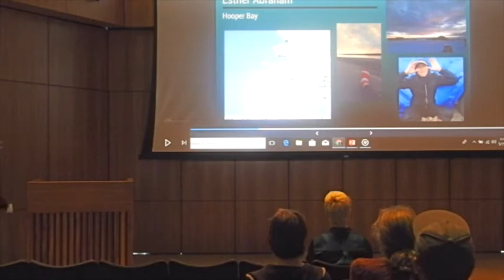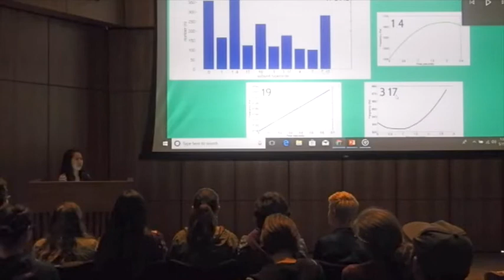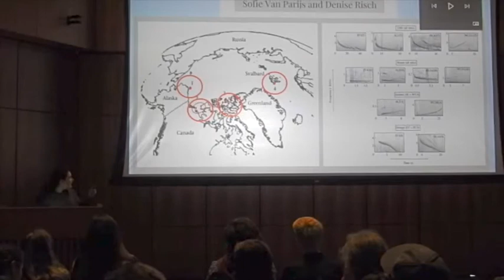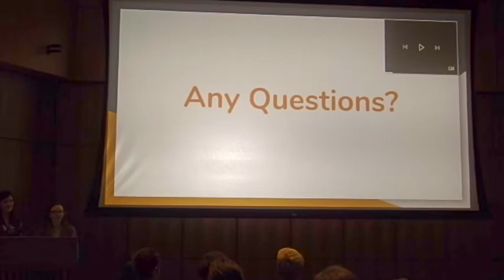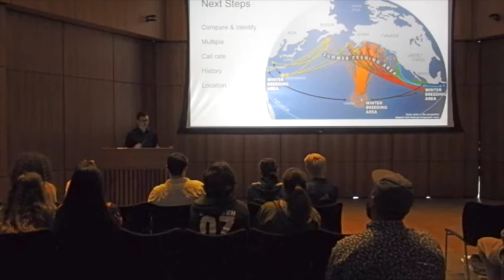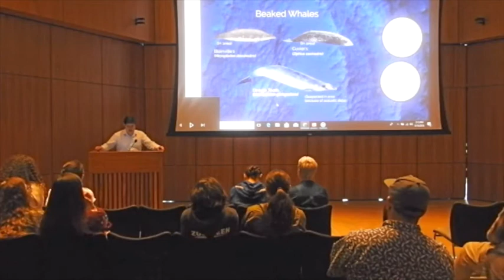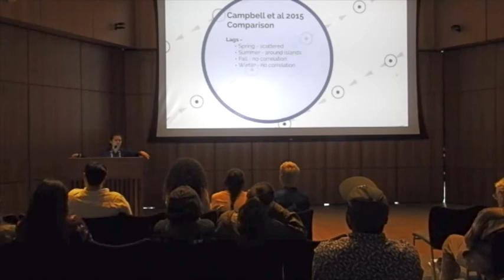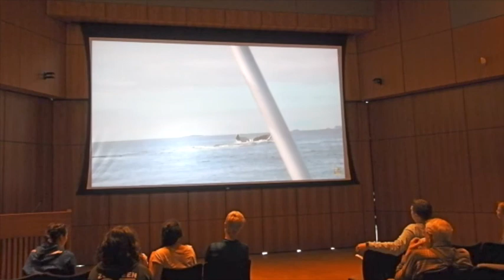HARP Intern Symposium 2018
2018 HARP Interns from Mt. Edgecumbe High School present the results of their acoustics research on marine mammals of the Alaskan/Canadian Arctic and Pacific Ocean at Scripps Institution of Oceanography, La Jolla, CA.